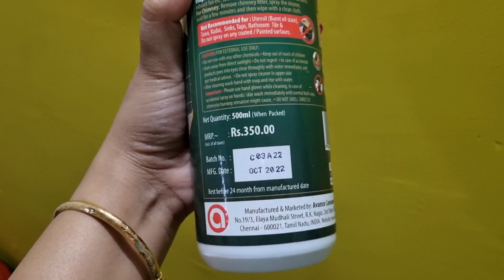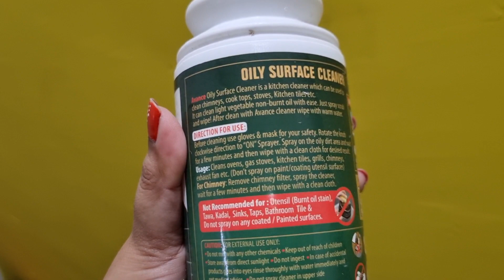Avance Oily Surface Cleaner Review II Kitchen Oil Stain Remover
Copyright: All the content of this channel is made by channel owner Satarupa Sarkar Basu.
DO NOT COPY OR USE ANY CONTENT WITHOUT PERMISSION.